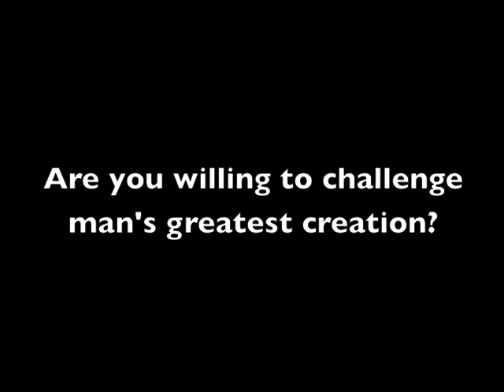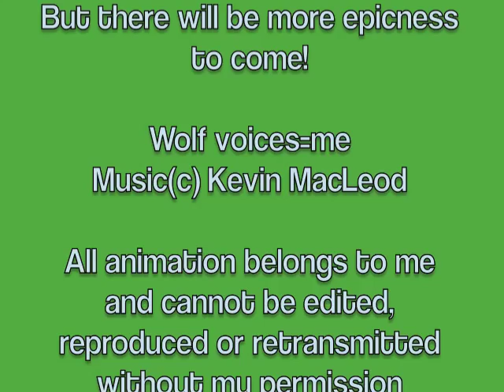Abyss trailer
THIS ANIMATION BELONGS TO ME AND CANNOT BE COPIED OR RETRANSMITTED WITHOUT MY PERMISSION!

Read description.

-This was a summer project of mine that FINALLY I managed to finishXD

No. I am not continuing this

This is a short story idea, where humans still continue with the belief that wolves are dangerous and have to be killed. So they take a wolf and manipulate it to destroy the wolves from within their packs.

One wolf in particular tries to defend what is left of his home.

But it's hard to do that when the whole forest is against you.